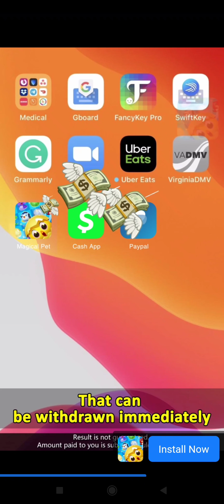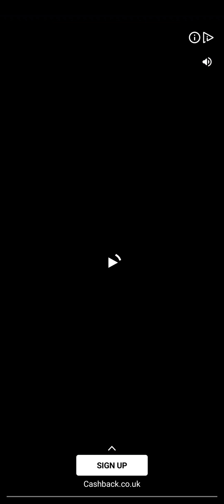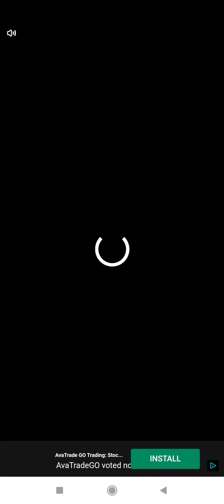Magical Pet: Pop Match Advert Vs Reality 🚩false advertising 🚩 scam game 🚩 avoid 🚩